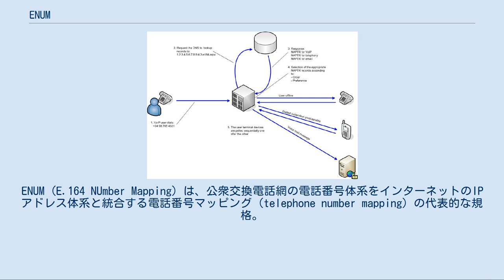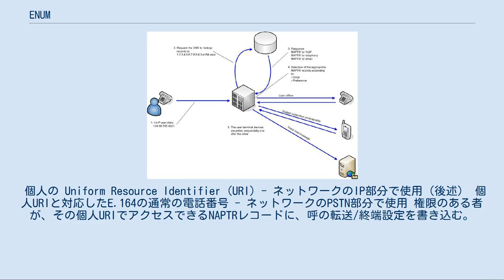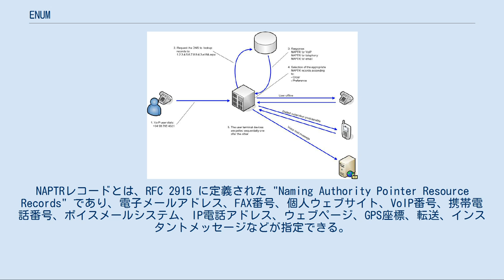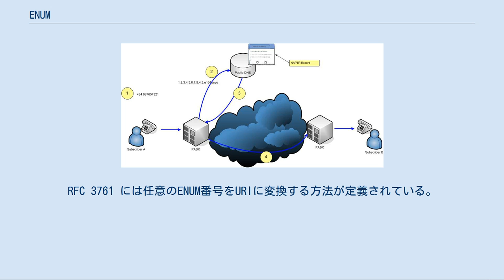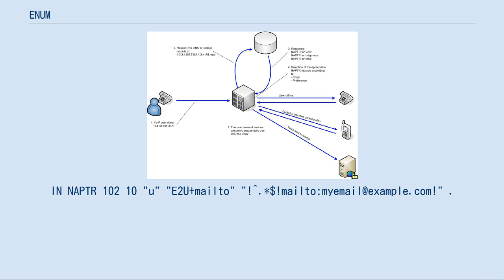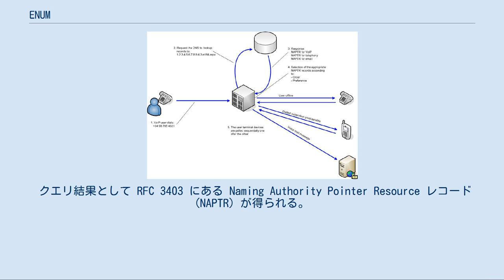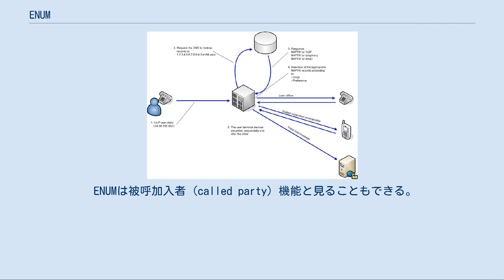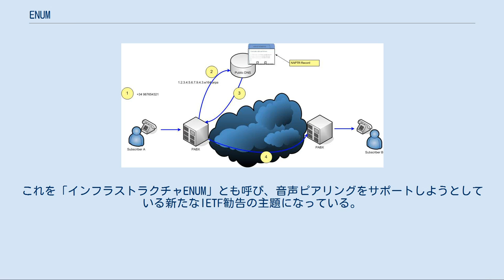ENUM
ENUM (E.164 NUmber Mapping) は、公衆交換電話網の電話番号体系をインターネットのIPアドレス体系と統合する電話番号マッピング (telephone number mapping) の代表的な規格。
電話番号はE.164規格で体系化されており、インターネットはIPアドレスや他のリソース情報とドメイン名のリンクに Domain Name System (DNS) を用いる。
電話番号マッピングシステムは、DNSを単に参照することで与えられた電話番号に対応したサービスを提供するインターネット上のサーバを決定するものである。
ENUMでは特別なDNSレコードタイプを使い、電話番号からインターネット通信に使える Uniform Resource Identifier やIPアドレスに変換する。
 顧客が期待するような形で電話番号をダイヤルできることは、従来の電話サービス（PSTN）とIP電話（VoIP）の集中・収斂にとって重要であり、新たなIPマルチメディアサービスの開発にとっても重要である。
複数の通信サービスでの単一の汎用個人識別子の問題は、様々な手法で解決できる。
1つの単純な手法としてENUMがある。
これはIETFが既存のE.164電話番号体系、プロトコル、基盤を使って策定したもので、単一の個人識別子を使って各種サービスに間接的にアクセスできるようにしている。
ENUMはまた、IP側から電話網にシームレスに接続する手段も提供する。
 ENUM加入者がENUMサービスを活性化して使うには、登録者から以下の3つの要素を得る必要がある。
 個人の Uniform Resource Identifier (URI) - ネットワークのIP部分で使用（後述） 個人URIと対応したE.164の通常の電話番号 - ネットワークのPSTN部分で使用 権限のある者が、その個人URIでアクセスできるNAPTRレコードに、呼の転送/終端設定を書き込む。
 動作手順は次の通りである。
登録者は加入者（被登録者）にドメイン名とURIを提供し、それをDNSサーバに渡すことでNAPTRレコードとE.164の電話番号（ENUM番号）をフェッチする。
そのURIのドメイン名と加入者のENUM番号は1対1に対応している。
このとき加入者のURIに対応したNAPTRレコードには、その加入者の呼の転送/終端の設定が含まれている。
 したがって、発呼側がPSTN網で着呼側のENUM番号をダイヤルすると、その番号はENUMゲートウェイが対応するURIに変換する。
このURIはNAPTRレコードを参照しフェッチするのに使われ、それによって被呼加入者が呼を転送したいのか着信したいのかを知ることができる。
これをアクセス情報と呼び、被登録者（被呼加入者）がNAPTRレコードに自身の選択を書いて指定する。
NAPTRレコードとは、RFC 2915 に定義された "Naming Authority Pointer Resource Records" であり、電子メールアドレス、FAX番号、個人ウェブサイト、VoIP番号、携帯電話番号、ボイスメールシステム、IP電話アドレス、ウェブページ、GPS座標、転送、インスタントメッセージなどが指定できる。
一方、発呼側がIP側にいるとき、ダイヤラーソフトウェアの一部であるユーザエージェント (UA) がE.164番号をダイヤルするが、ダイヤラーUAがそれをURIに変換し、ENUMゲートウェイのDNSを参照してNAPTRレコードを取得して被呼加入者が呼を転送したいのか着信したいのかを知る。
なお、被呼加入者はPSTN側でもIP側でも構わない。
 新たな個人用E.164番号（ENUM番号）を使ってデータベースを参照する場合、これを indirect calling support service と呼ぶ。
 ITU ENUM には特別なゾーン "e164.arpa" がIP側ネットワークでの ENUM E.164番号用に割り当てられている。
RFC 3761 には任意のENUM番号をURIに変換する方法が定義されている。
それは番号を逆に綴り、各桁の間にドットを挟み、e164.arpa を最後尾につけるというものである。
例えば、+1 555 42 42 なら 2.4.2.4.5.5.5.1.e164.arpa となる。
 このURIをつかってDNSを参照すると、SIP VoIP 電話などのサービスのイ...